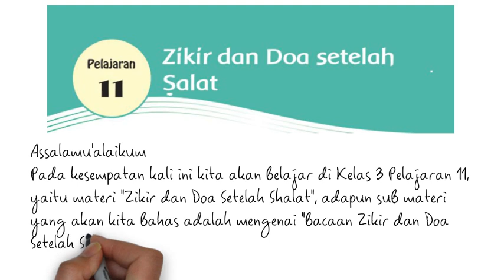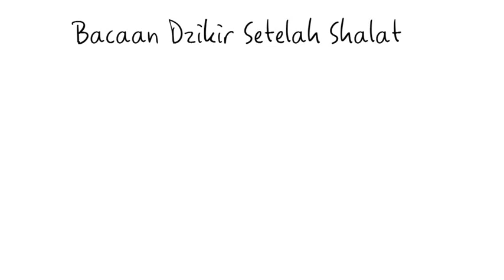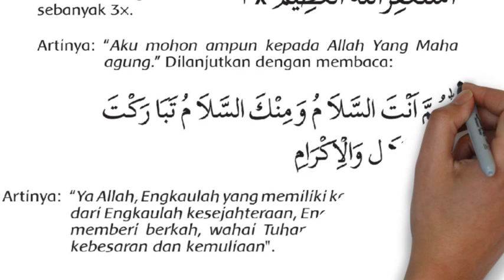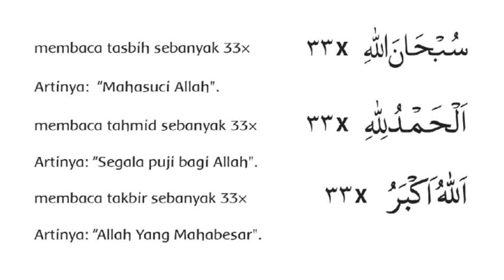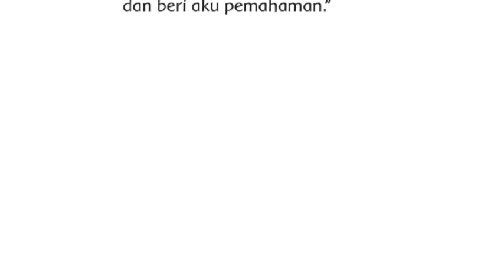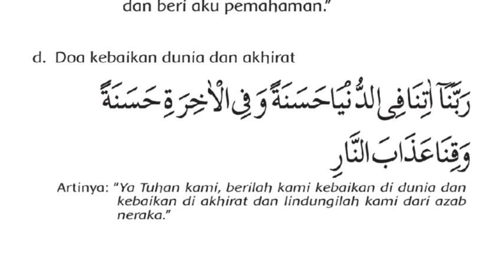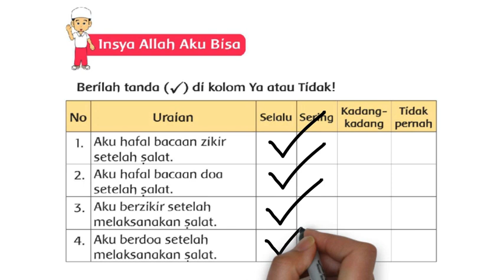PAI Kelas 3 Pelajaran 11 Bag 2 Bacaan Dzikir dan Doa Setelah Shalat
MATERI PAI KELAS 3 SD
Tema : Dzikir dan Doa Setelah Shalat
Sub tema : Bacaan Dzikir dan Doa Setelah Shalat

Jika ada pertanyaan atau tanggapan mengenai isi video, silakan tulis dalam komentar ya!!

video pembelajaran Pendidikan Agama Islam (PAI), MATERI PEMBELAJARAN PAI kelas 3, materi belajar dari rumah mapel PAI, pembelajaran jarak jauh PAI (PJJ PAI) SD kelas , materi PAI SD kelas 3, dzikir dan doa setelah shalat, bacaan zikir dan doa setelah shalat, dzikir dan doa.